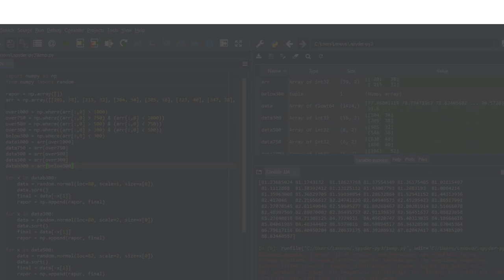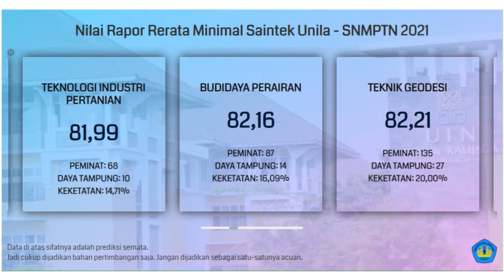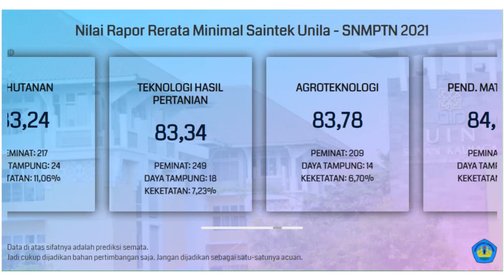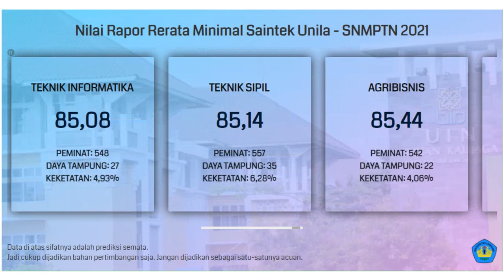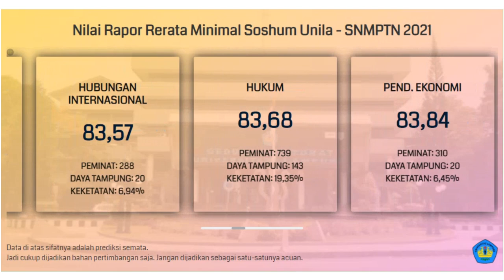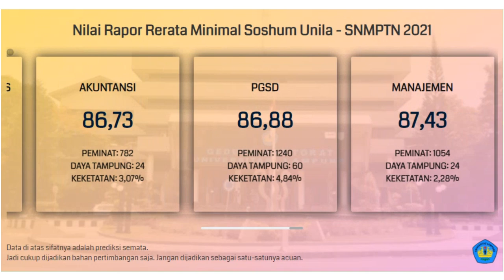Nilai Rata-Rata Rapor Minimal untuk Lolos SNMPTN Unila 2021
Buat kalian yang bingung dan merasa kurang percaya diri dengan nilai rapor yang kalian miliki untuk bisa lolos SNMPTN di Unila (Universitas Lampung), kalian bisa menyimak video di atas. Video di atas adalah info singkat mengenai prediksi nilai rata-rata rapor minimal untuk bisa lolos di SNMPTN Unila.

Semoga video di atas bisa bermanfaat dan bisa membantu kalian yang masih bingung untuk menentukan pilihan jurusan di SNMPTN. Khususnya di Unila.